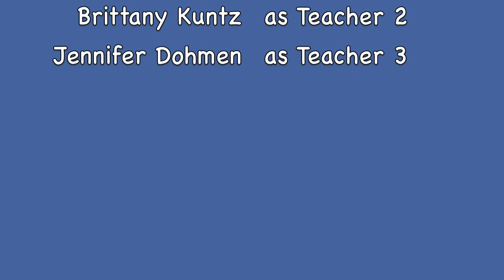100 Dresses CI280N